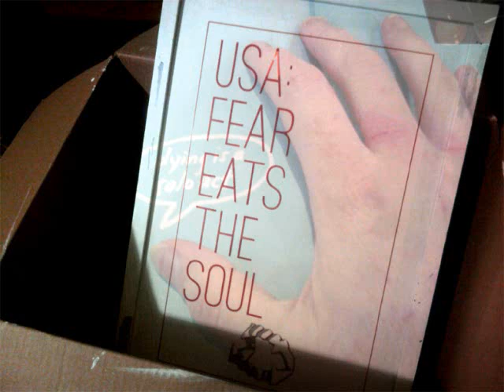Joseph Arthur - Bill Wilson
Junkyeard Hearts II